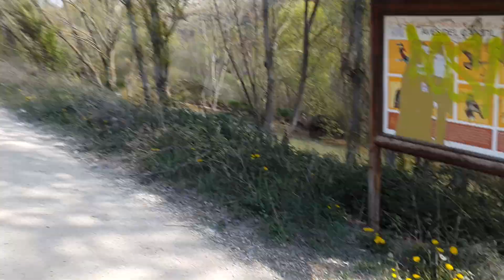Como va i q zancada tiene .arte Gooooo sergio